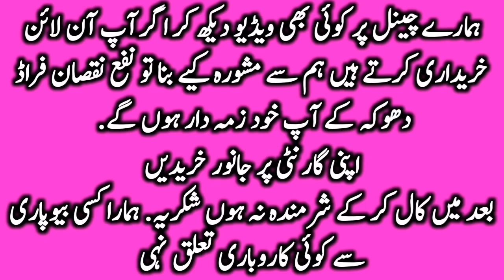Multan Janwar Mandi Cholistani Sahiwal Brahman Pink Nose Ablk Nukre Bachre || Global Village Farming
This video is about famous multan janwar mandi. Multan maveshi mandi is ideal for Sahiwal cholistani brahaman and dajil breed. Multan cow mandi is also best maveshi mandi for milking animals. Buffaloes cows friesian Cross cows are also available here. Multan animal markeet is also famous for goats specially mundra and goats like rajinpure teddi and cross breads. Multan mandi is also famous for camels and jhotean. Global Village farming always helps the farmers to provide necessary information about cattles. You can purchase katto mal through mian cattle farm kanda in multan maveshi mandi. Cholistani Ablak bachrian available here in small quantity but Dajili Dhani Brahman nukre ablak panda print pink nose bachre bachrian are available in multan Cattle Markeet in huge quantity. You can also purchase Desi cross bachre by live weight on scale and good method for purchasing calves for farm.good animal markeet for feedlot Fattening Animals.